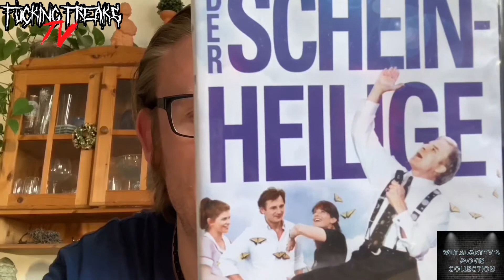Nobody is perfect die zweite!!!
Wie im Titel schon steht bin ich nicht Perfect und so passieren mir auch ein Paar Pannen beim Dreh meiner Videos.

Das erste Video

➡️ Filmhengst

➡️ Der HessenSammler

➡️ FilmOnkel

➡️ ReinersMovies

➡️ Aquifels Filmecke

➡️ CybertronianSoldier

➡️ Cine Mario

➡️ Dave’s Movie Place mit Schorsch